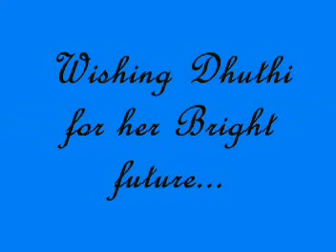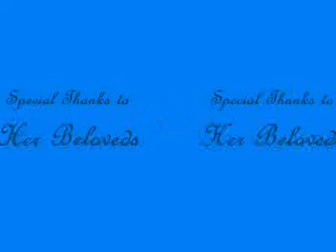Dyuthi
Sweet memories